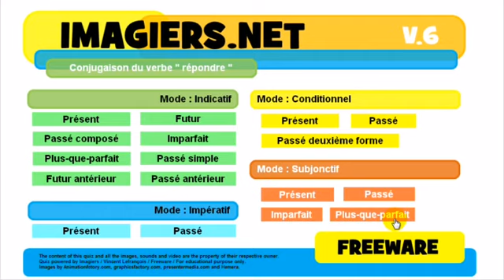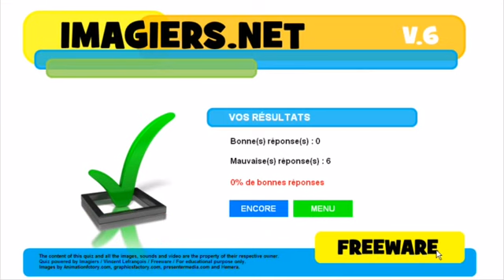J'apprends le français # Conjugaison # répondre